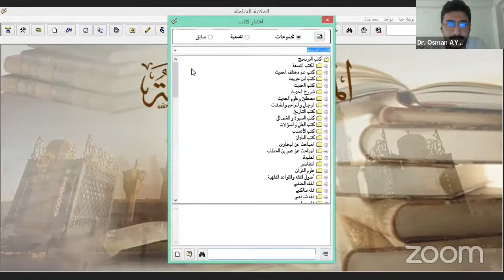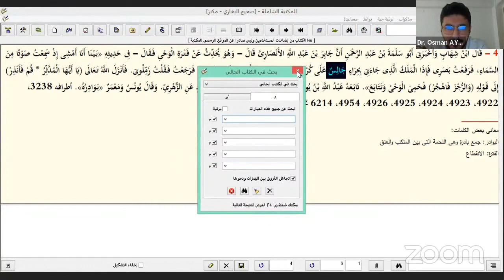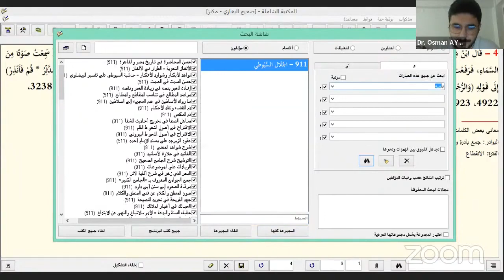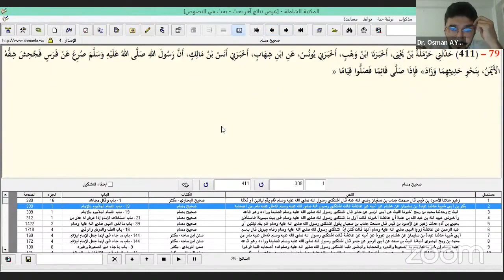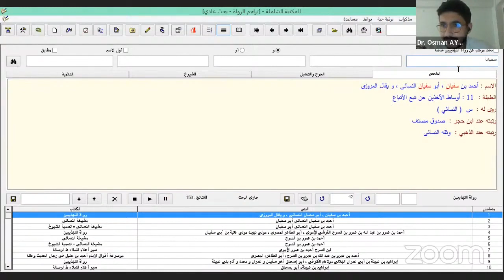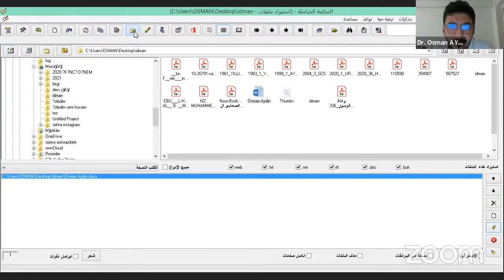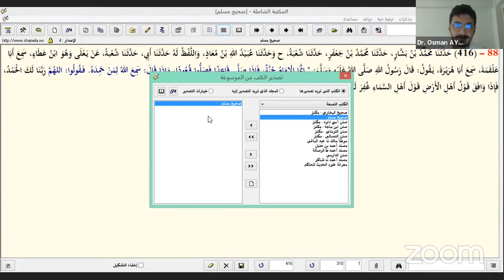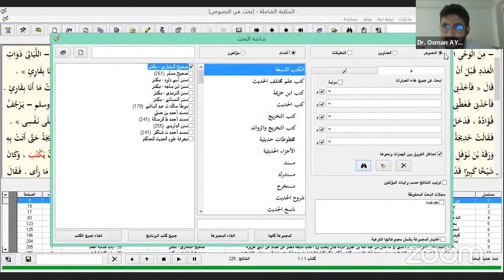İlahiyat Araştırmalarında el-Mektebetü'ş-Şamile Kullanımı | Dr. Osman Aydın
Türkiye Sosyal Bilimler Sempozyumu-2021

Oku Okut Derneği’nin hedefi; kendini, tarihini, kültürünü ve dünyayı bilme yolunda olan öğrencilerimizi, bilimsel veriler ve uluslararası başarılı uygulama örnekleri perspektifinde okuma alışkanlığı kazanma evrelerinde desteklemektir.